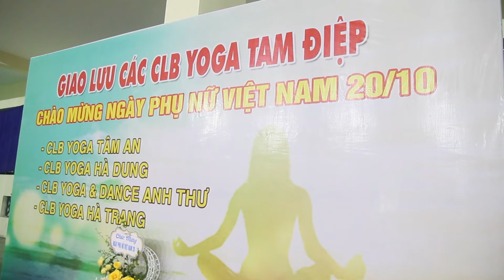toca toca CLB Yoga Ha Dung TP Tam Điệp - Ninh Bình